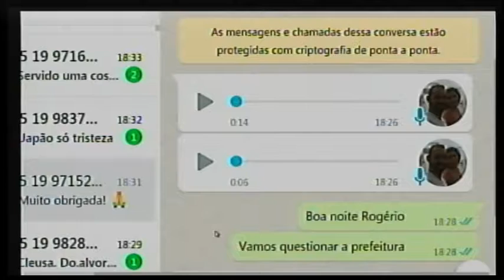Telespectador diz que o programa e lider em audiência